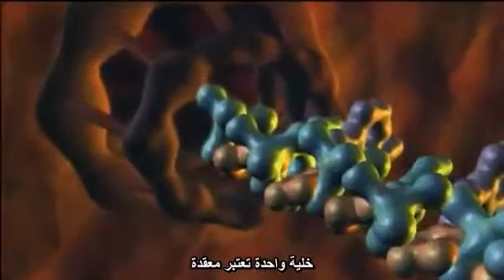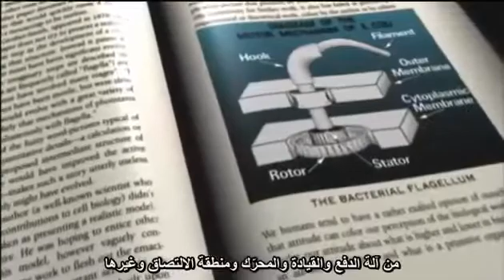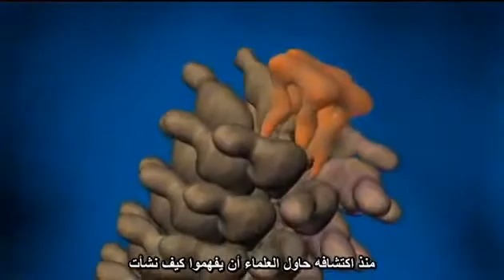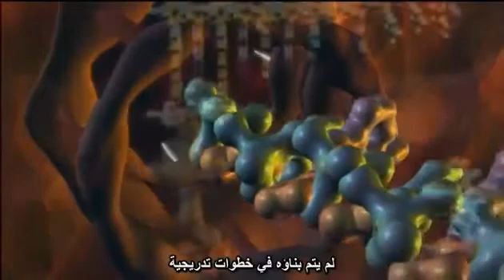الجزء 5 من فيلم : قضية وجود الخالق - الآلات الحيوية داخل الخلية تدل على الخالق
يقول ((الملحد)) الأمريكي ((التطوري)) الشهير ويليام بروڤين William Provine بروفيسور تاريخ العلوم والبيولوجيا التطورية والأستاذ بجامعة كورنيل :
" إن التطور أكبر محرك تم اختراعه للإلحاد " !!
Evolution is the greatest engine of atheism ever invented
المصدر :
William Provine, “Evolution: Free will and punishment and meaning in life.” Slide from Prof. William B. Provine’s 1998 “Darwin’s Day” address, “Darwin Day” website, University of Tennessee Knoxville TN, 1998
فإذا كان هذا ((الملحد)) غير معروف لأغلبية الملحدين من شبابنا - فلنفسح المجال لاعترافات ((الملحد)) الشهير ((التطوري)) ريتشارد دوكينز نفسه !! حيث يقول في كتابه (صانع الساعات الأعمى) عام 1987 :
" داروين جعل من الإمكان أن تكون ملحدا متكامل الفكر " !!
Darwin made it possible to be an intellectually fulfilled atheist
المصدر :
1987. The Blind Watchmaker: Why the evidence of evolution reveals a universe without design. New York: W.W. Norton & Company. p. 6.
ويقول في مقابلته الشهيرة عام 2005 بعنوان : (المشكلة مع الله) :
" شعوري الشخصي هو أن فهمي للتطور قادني إلى الإلحاد " !!
My personal feeling is that understanding evolution led me to atheism
المصدر :
Richard Dawkins. 2005. Interview: "The Problem with God
- وهذا رابط مقطع يوتيوب قصير جدا حيث يُسأل بوضوح :
" ماذا كنت لو عشت قبل داروين ؟ " فيرد :
" على الأرجح كنت سأؤمن بالله إن عشت قبل داروين " !!
الرابط :
ولذلك اخترنا لكم هذا الفيلم الذي سنقسمه على أجزاء ويجمع ما بين الرد على خرافات التطور وبين خرافات الإلحاد إذ كلاهما يصنع من الصدفة والعشوائية خالقا لكل الإبداع في الكون والمخلوقات - حيث سيتجول بنا الصحفي لي ستروبل Lee Strobel وهو ملحد وتطوري سابق بين أروقة الأحياء والفيزياء ليهدم معنا خرافات الصدفة والعشوائية التي تخيم على معتقدات التطور والإلحاد في البيولوجيا والفيزياء (مثل الطفرات الأكوان المتعددة وغير ذلك)